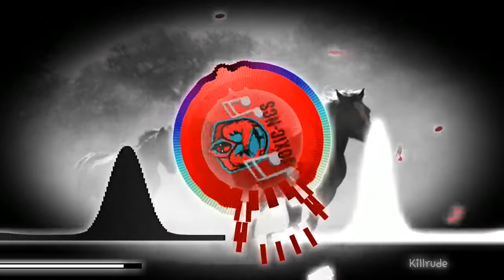🎵 Mysteries - Killrude 🎵 [TOXIC NoCopyrightsounds]✅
If you liked this video comment any of these: 🦋🔥😎❤️️☘😍🐧🐯

💛 Mysteries - Killrude 💛

Visit on Facebook:
TOXIC No Copyright Sounds

It is a channel created in order to share the best songs without copyright usable for commercial or personal use
We aim to grow the royalty-free music community and distribute the work of independent music creators.
In this channel we care about the need to bring usable material for creators of content from YouTube, Facebook, Twitter, TikTok or any other social network or even for personal use.

👀Ignore
trap,electronic music,pop music,music for streaming no copyright

sciophobia
toxic
instrumental music
free music
ncs music
no copyright music
ncs song
music
gaming music
audio library
tik tok songs
musica para jugar free fire
free fire
tiktok songs
no copyright sounds house
no copyright sounds heaven
no copyright sounds horror
no copyright sounds homepage
no copyright sounds history
best of no copyright sounds ncs 1 hour gaming mix download
best of music 1 hour no copyright sounds 2021
1 hour no copyright sounds 2021
best of music 1 hour no copyright sounds mix 2021 download
no copyright sounds 2021
no copyright sounds 24/7
no copyright sounds #2
30 no copyright sounds
no copyright so